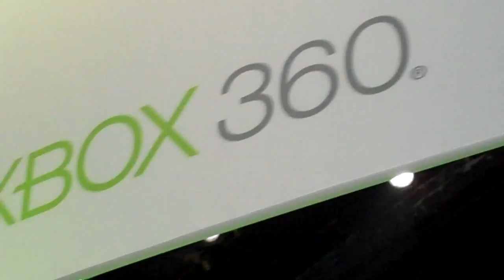Left For Dead 2 E3 Video Gameplay Footage UnEdited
Some raw footage I shot of LFD2 at E3. Sorry for the shaky camera work Enjoy :-)